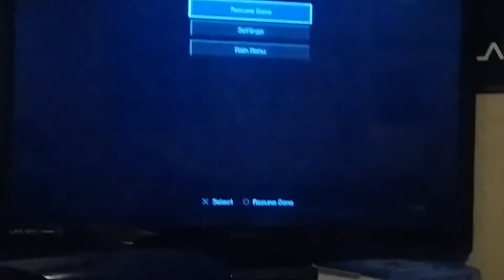Minecraft Story Mode Ep 1- Part 4